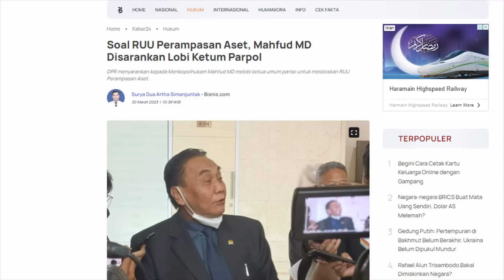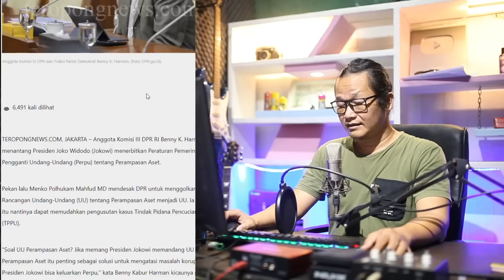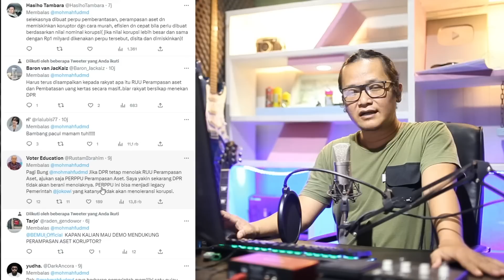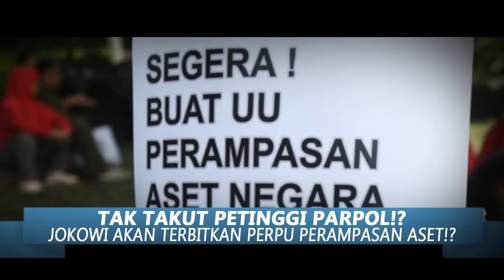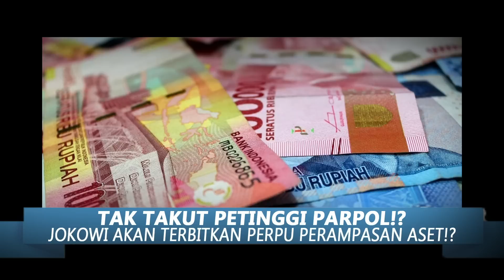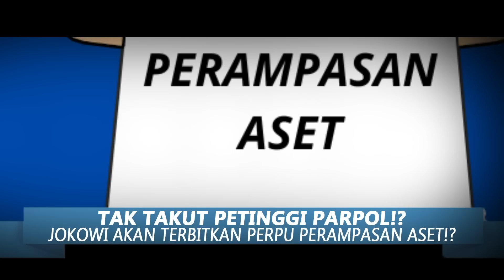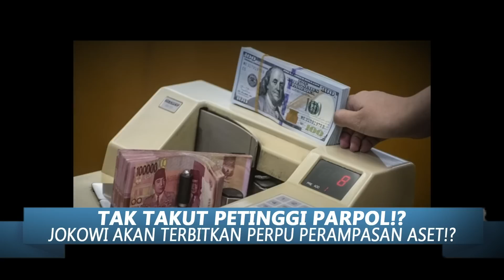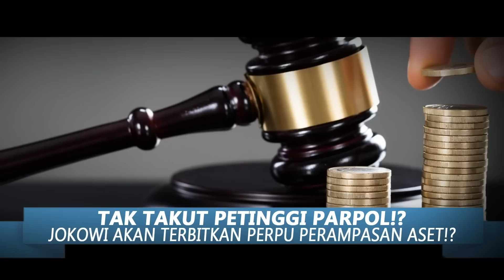JOKOWI SEMAKIN NEKAT!?JIKA TIDAK SEGERA DISAHKAN DPR,JOKOWI AKAN LAKUKAN INI!!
Presiden Jokowi sudah berulang kali mengatakan dan terus mendorong agar DPR segera mensahkan RUU tersebut.